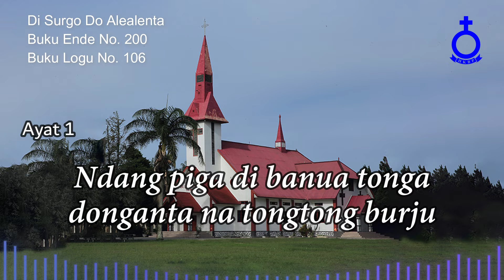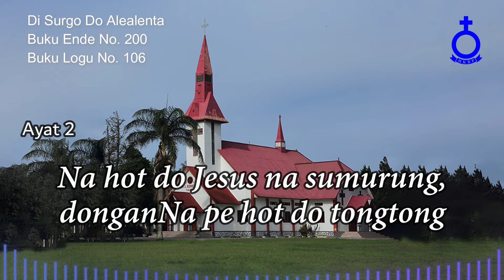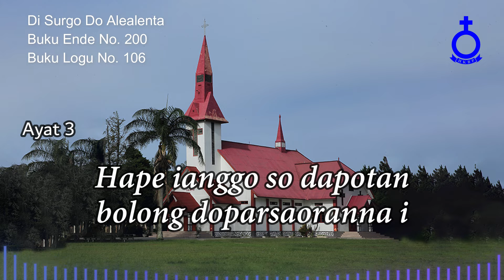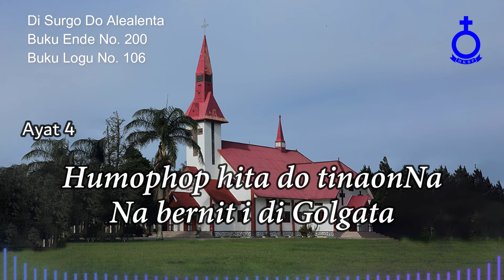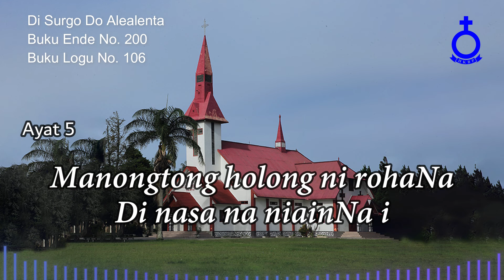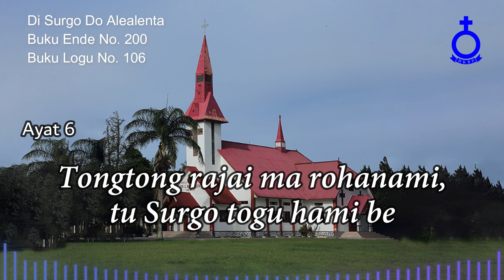BUKU ENDE HKBP No. 200 Buku Logu No. 106 Di Surgo Do Alealenta (Vokal & Musik)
Di Surgo Do Alealenta

1.
Di Surgo do Alealenta na burju roha situtu
Ndang piga di banua tonga donganta na tongtong burju
Antong tabaen ma Jesus i tongtong Alealenta i

2.
Na meoleol songon arung do dongan na di tano on
Na hot do Jesus na sumurung, donganNa pe hot do tongtong

3.
Sai marpambuat angka dongan di holong ni rohaNa i
Hape ianggo so dapotan bolong do parsaoranna i

4.
Humophop hita do tinaonNa Na bernit i di Golgata
Sude dosanta pinorsanNa Pasaehon i tu Debata

5.
Sai dingkan hita do rohaNa Sintong do parsaoranNa i
Manongtong holong ni rohaNa Di nasa na niainNa i

6.
O Jesus Alealenami, sai tiop tangannami be
Tongtong rajai ma rohanami, tu Surgo togu hami be
Disi ma hot parsaoran i saleleng ni lelengna i

Pdt. Azwar Anas Pasaribu, M.Th.
Penyanyi:
CBvr. Hanna Putri Pasaribu, S.Ag